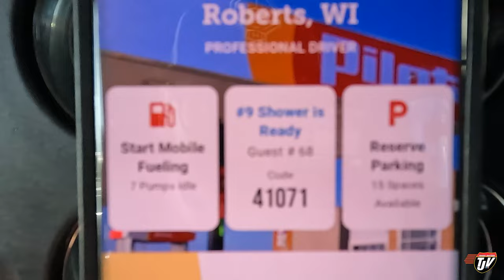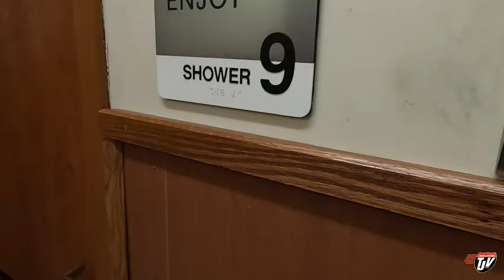HOT WEATHER | My Trucking Life | Vlog #2881